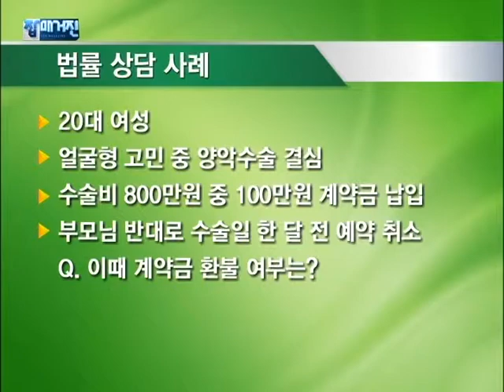잡매거진 - 기타(예약취소 환불에 관한 법률 상식)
* 생활 속 법률상식
 - 예약취소 환불에 관한 법률 상식